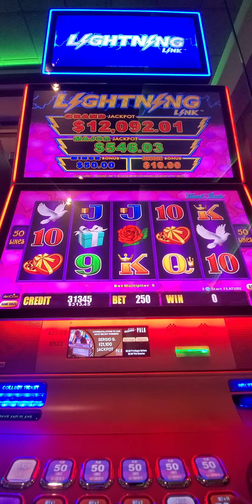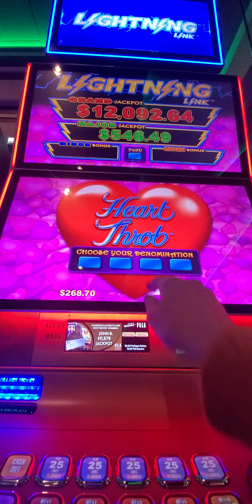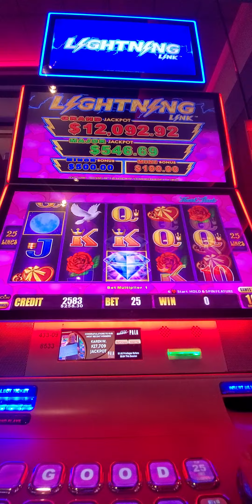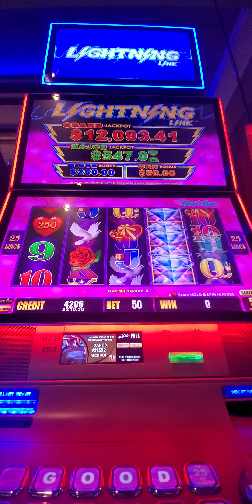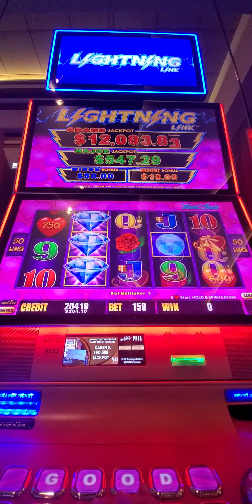1104. This slot is HOT!20240219 185255